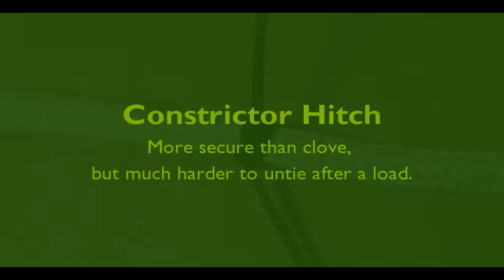Knots - Clove Hitch and Constrictor Hitch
How to tie the Clove Hitch and Constrictor Hitch (closely related).

The constrictor hitch can also be formed in the initial tying by passing the working end under both of the other strands.